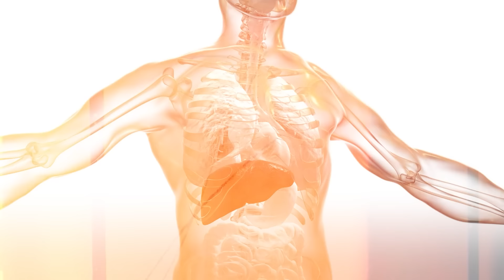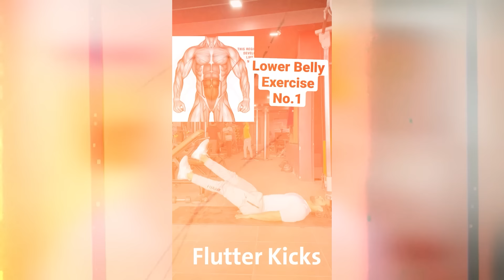التخلص من البطن السفلية/دهون البطن اسفل السرة و الاجناب و ترهلات البطن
التخلص من ترهلات البطن  دهون الاجناب  شد البطن  دهون البطن بعد الولاده  بطن القيصرية
د/ منة السيد
صيدلانية وأخصائية تغذية
 بقدم أنظمة علاجية وأنظمة تغذية بشكل علمى مبسط وسهل